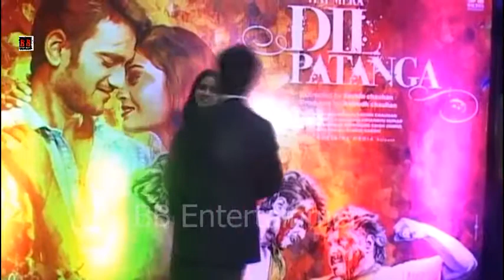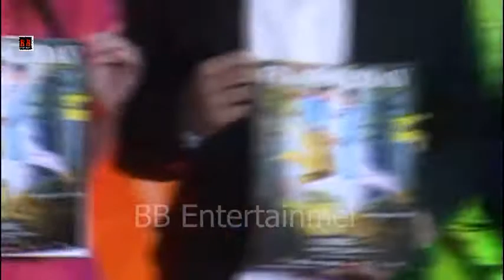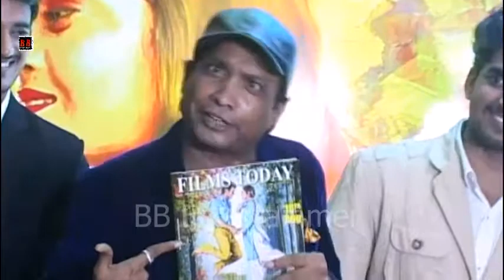Ho Gaya Hai Mera Dil Patanga | Movie 2017 | Trailer Launch | Vaani Sharma | Anupam Chauhan